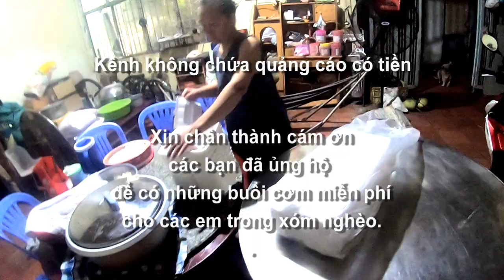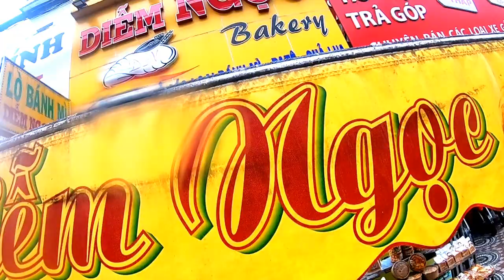Cơm & bánh mì thịt Diễm Ngọc 0 đồng của cô Liên (đợt 3) về với trẻ em An Tức, Tri Tôn, AG 30/09/2023